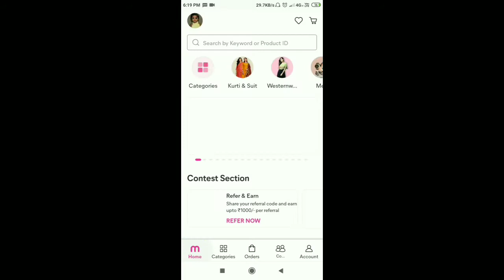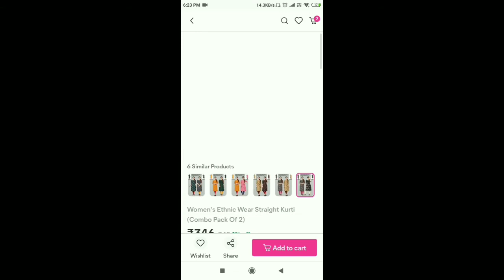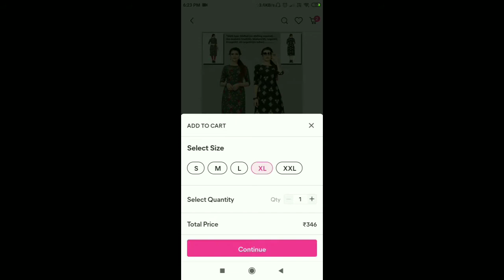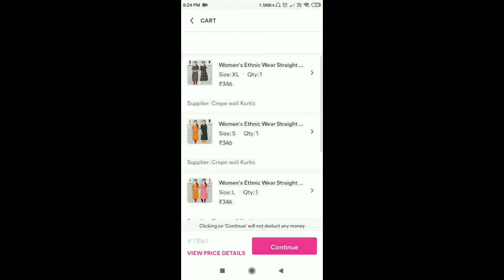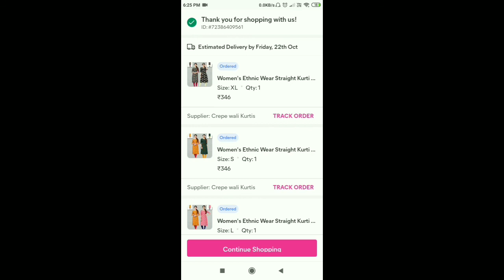Meesho se ek sath jyada product order kaise kare || Meesho se 2 product kaise order kare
Dosto aaj ki is video mein sikhenge ki meesho se yek sath jyada saman kaise order karte hai || ek sath 2 product kaise order kare meesho se || meesho se order kaise kare || how to buy product from meesho || meesho se kai saman kaise order kare || how to order more product together on meesho || how to order more than one product from meesho || meesho se order kaise kare